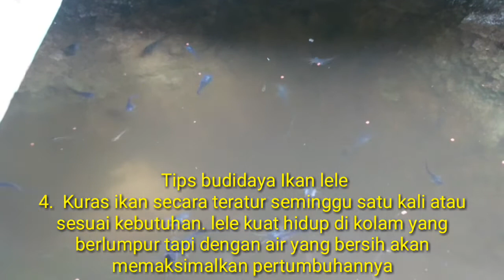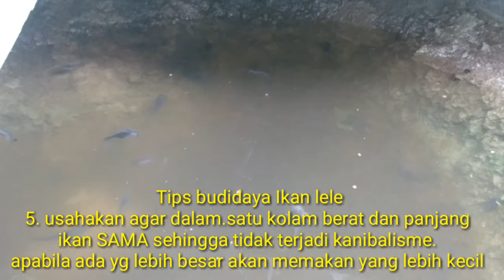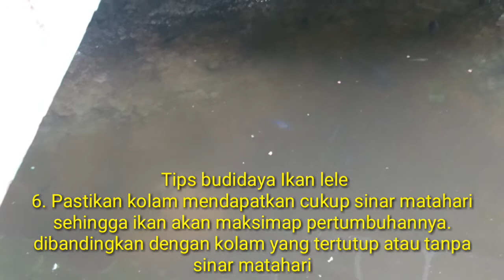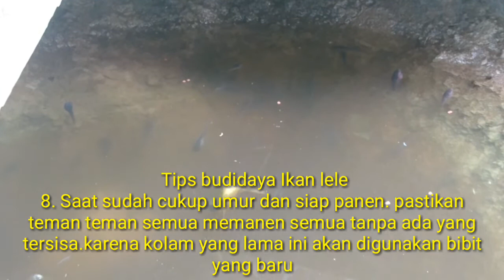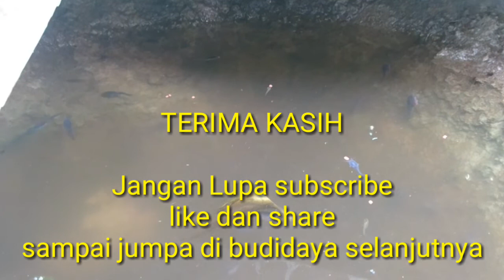8 TIPS BUDIDAYA IKAN LELE ALA KELUARGA NDESO - TIPS SUKSES BUDIDAYA IKAN LELE MUDAH TERBARU 2021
8 TIPS BUDIDAYA IKAN LELE AGAR menghasilkan PANEN yang melimpah Ala keluarga ndeso apa saja sih?